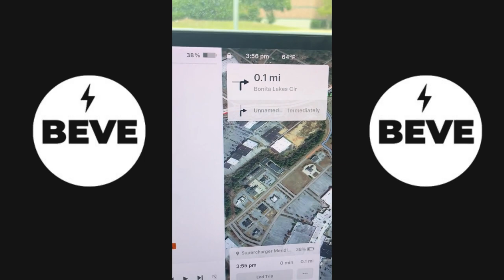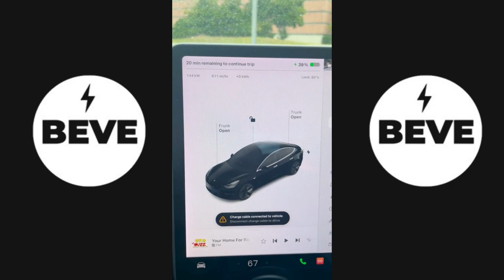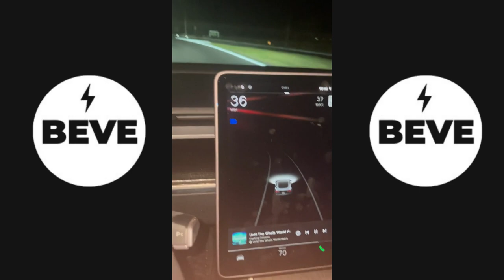Join this 1800-mile EV Trip. Video Documentary of John Ellis'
See from the beginning to the end and every charging stops in between. It was quite the learning experience and quite the journey. I hope it helps you see the true challenges and success of a very long EV road trip.